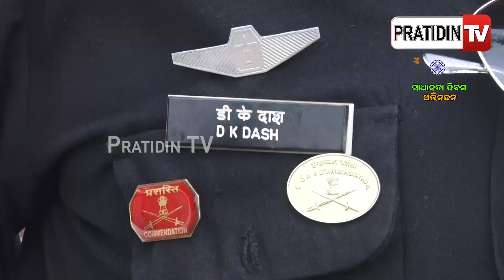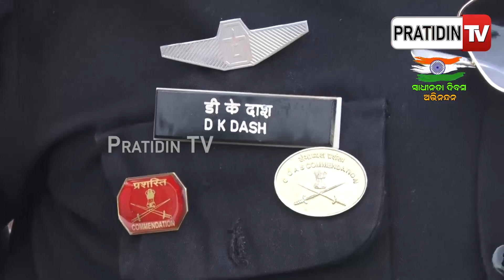ରିଟାର୍ଡମେଣ୍ଟ ପରେ ବି ୟୁନିଫର୍ମ ପିନ୍ଧିବାକୁ ସୁଯୋଗ ମିଳିଛି, ୟୁ ଠୁ ଖୁସି କଣ ଅଛି | 77th Independence Day